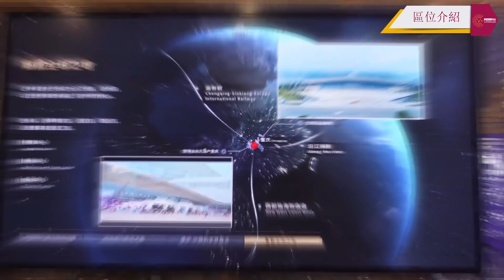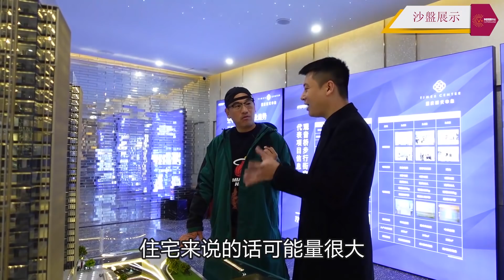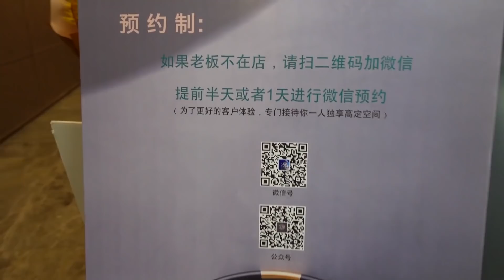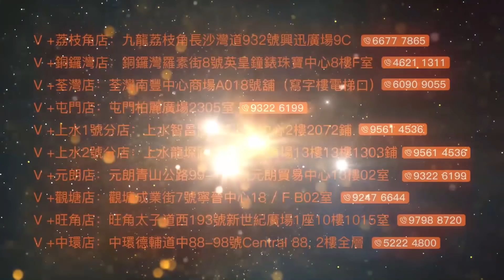【灣區博士沈永年｜抹不黑的中國｜重慶篇12集】觀音橋步行街｜睇樓盤開眼界｜重慶時代中心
2020年11月24日拍攝。
博士帶你走進重慶
一同見證重慶的轉變和繁榮
要將重慶最真實的一面呈現大家眼前！
今集去到重慶時代中心
了解此項目區位、配套、特色等
還會參觀樣板房
每一個城市的樓盤其實代表該城市的未來發展
我就是希望大家睇我頻道有資訊性

📞V+客戶服務投訴熱線：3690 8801📞

@VPlus物業聯展中心  【V+物業聯展中心】華鴻璟悅軒 | 絕版南向豪宅，稀缺市區別墅 | 無遮擋望高爾夫球場景 | 15分鐘到深中通道

🏚歡迎蒞臨總店：九龍荔枝角長沙灣道932號興迅廣場9C（荔枝角地鐵站C出口直行200米）
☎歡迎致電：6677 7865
🏚中環豪宅旗艦店：香港中環德輔道中88-98號中環88二樓全層
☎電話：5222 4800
🏚沙田分店：沙田車站圍一號連城廣場7樓725號舖
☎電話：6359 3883